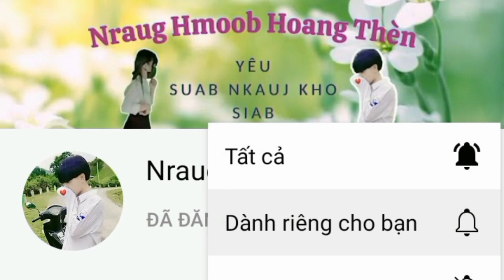suab nkauj kho siab buồn thất tình thaum koj nyob jb leeg | nkauj kho siab heev | Nraug Hmoob HT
@Nraug Hmoob Hoang Thèn
• Producer : Nraug Hmoob Hoang Thèn

© Copyright by : Nraug Hmoob Hoang Thèn
© Bản Quyền Thuộc Về : Nraug Hmoob Hoang Thèn 👉 Do not reup